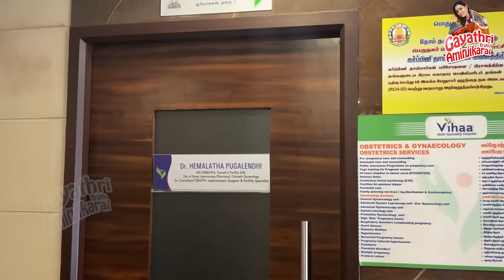எங்க வீட்டு தேவதை வந்தாச்சு❤️ Happiest Day Vlog🎉💥 | Gayathri From Aminjikarai